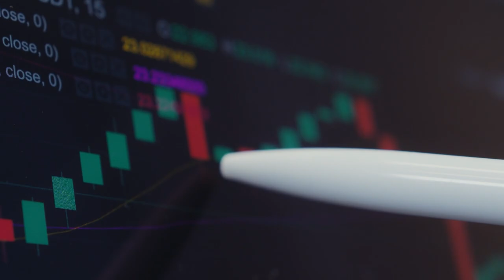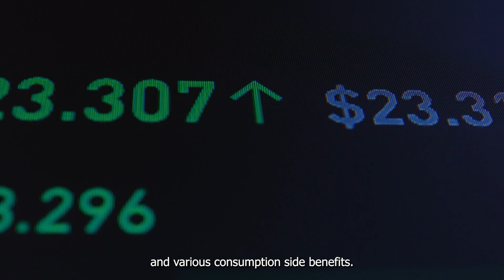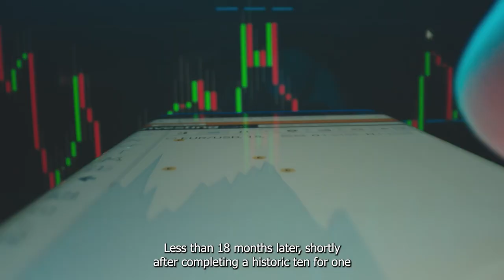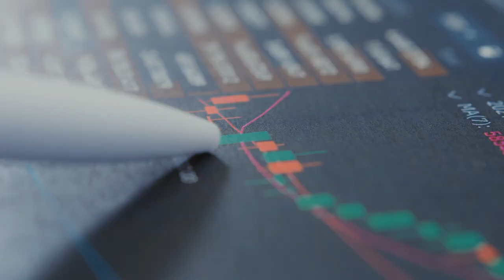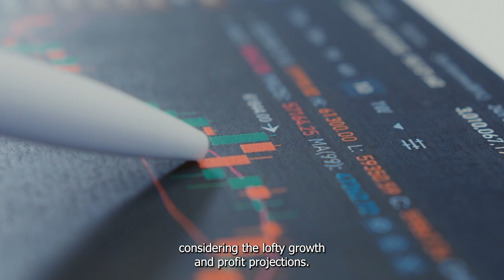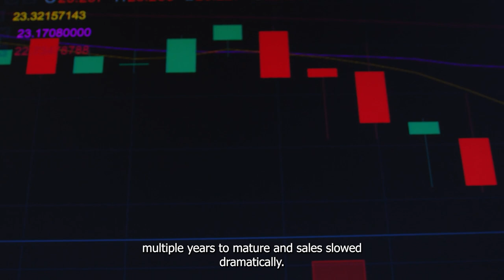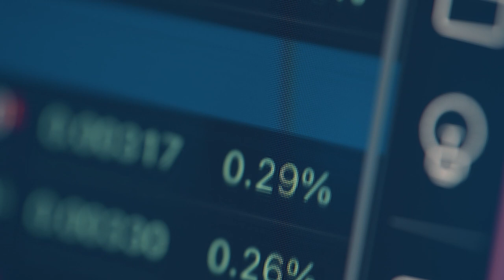Nvidia's Stock Is Down 27%, And An Eventual 75% Retracement May Be In The Cards | NASDAQ: NVDA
The decline for Wall Street's artificial intelligence (A.I) darling may be just getting started.
For the better part of the last three decades, investors have had a next-big-thing technology, innovation, or trend to captivate their attention.